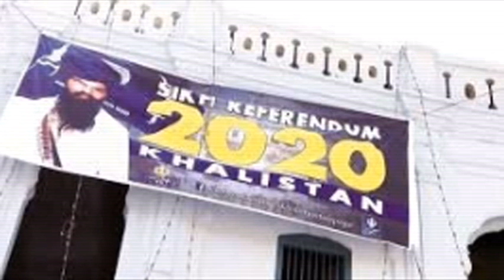People in Punjab don’t want to relive the decade of 90s: DSGMC President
Amristar (Punjab), July 12: President of Delhi Sikh Gurdwara Management Committee, Manjinder Singh Sirsa said that Pakistan will never be able to lure patriotic Punjabis into its designs of sabotaging the much awaited Kartarpur Corridor. Underscoring the massive loss Punjab suffered owing to Pak-backed militancy in the decade of 90s, Sirsa said that nobody in Punjab wants to relive that horrific time. While Islamabad is working overtime to subvert peace and harmony in India, its own people are reeling under a state of abject poverty. Sirsa suggested that Pakistan must focus on the health and education of its own people and not the damage of others, especially India. He also warned Pakistan of consequences if it dares to act against the interests of Sikhs. A report released recently by the intelligence agencies, after they nabbed a Pakistani spy in Punjab, had unveiled that Pakistan was constantly working on the plot of misusing the Kartarpur Corridor, once completed and operational. Only few months back, Pakistan-backed Khalistan Liberation Force (KLF) had carried out an attack on a Nirankari sect congregation in Amritsar, inflicting major losses.